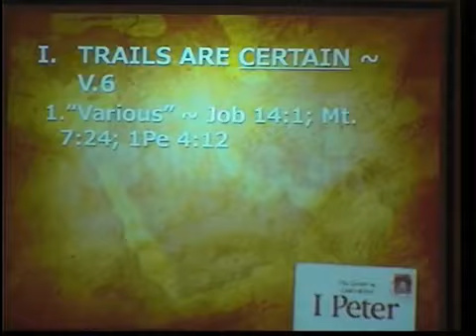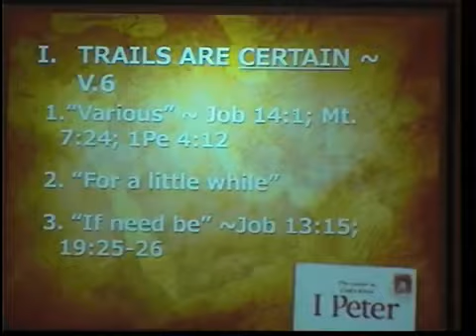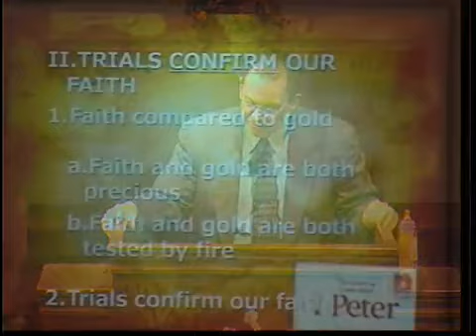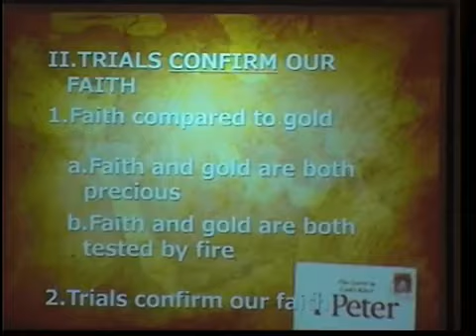May 11, 2014 The Trials of our Faith